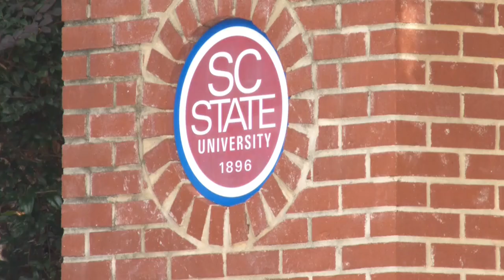SC State works to address housing crunch as students arrive for Fall 2024 semester